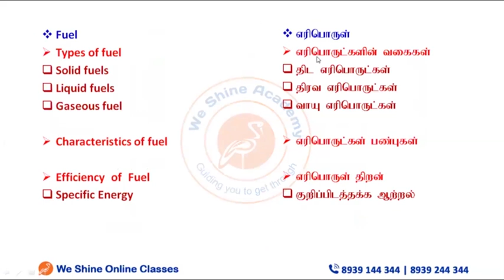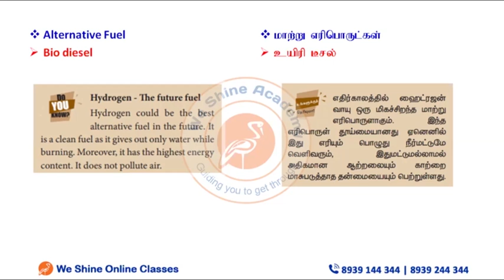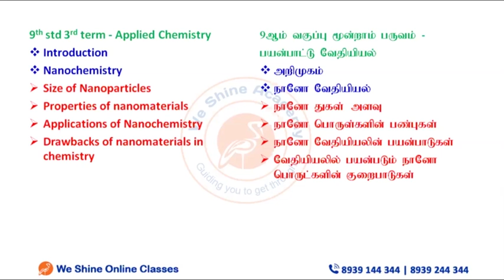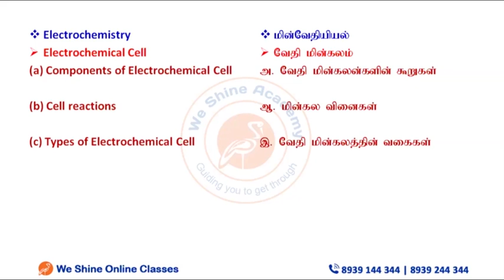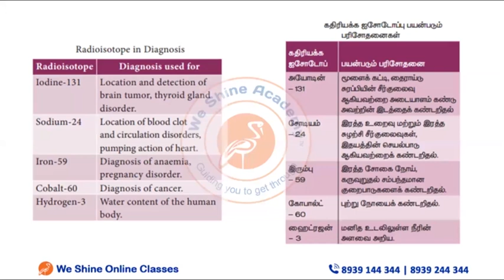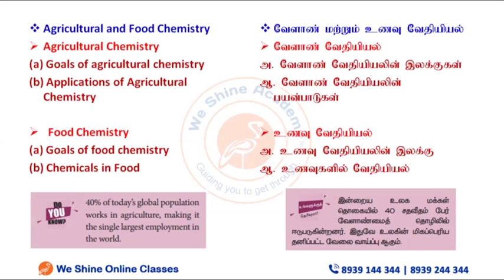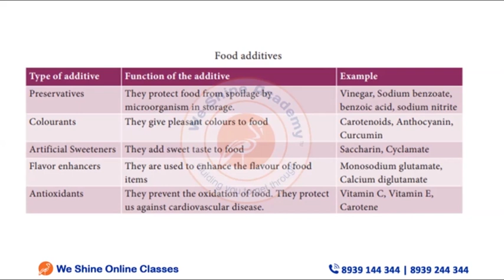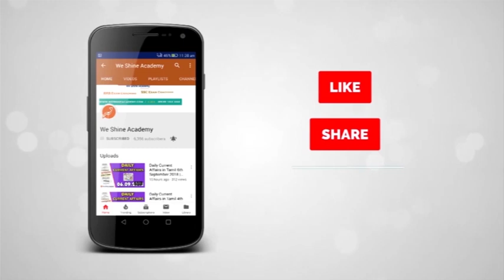TNPSC Group2 2020 Chemistry Study Planner Session 15 | We Shine Academy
We Shine Academy Watch TNPSC Group II 2020 Chemistry Study Planner - Session 15, from the Experts of Best TNPSC Coaching Centre in Chennai.

notification/

Category